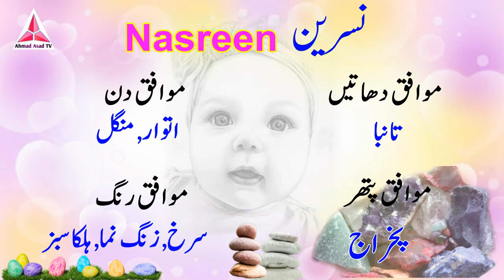Nasreen Name Meaning in Urdu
Hi Friends